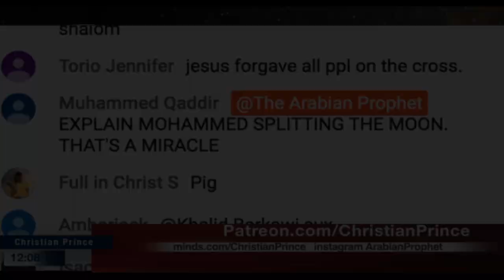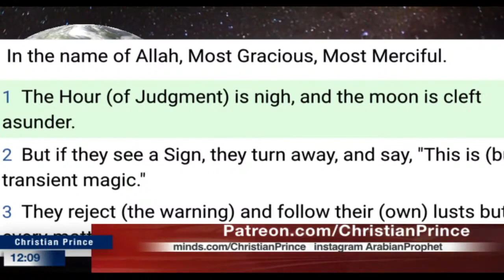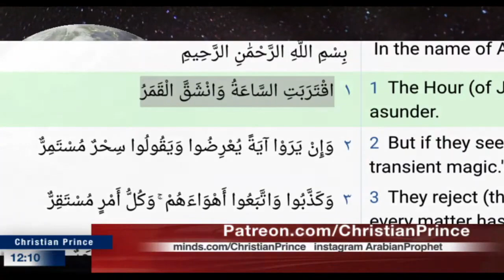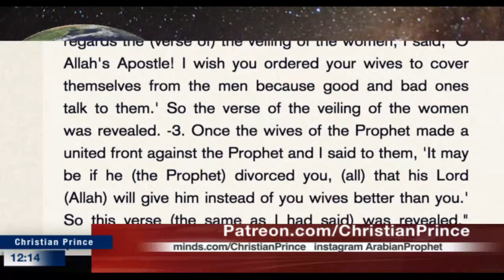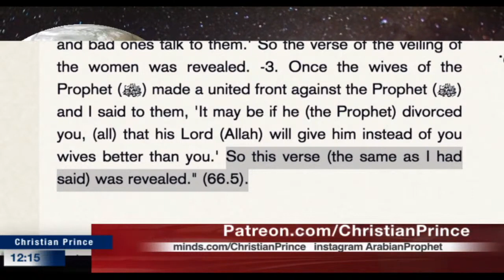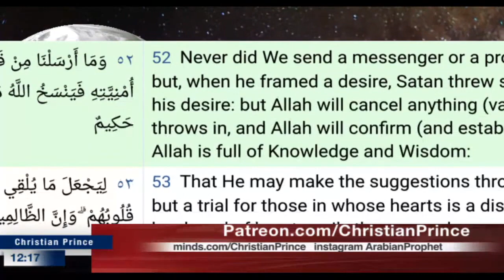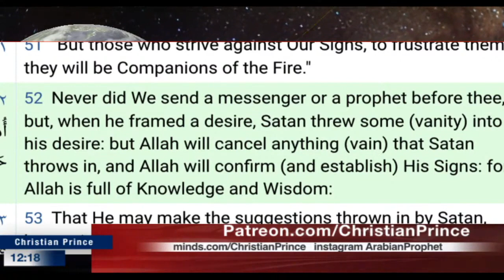DID THE MOON SPLIT IN HALF?? | Christian Prince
Muslims claim the moon was split in half. Is that so?